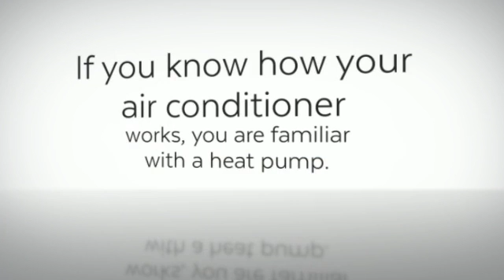Ductless Air Conditioning. (Heating & Air Conditioning).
Ductless Air Conditioning. How heat pumps work ductless mini split systems. A heat pump is like an ACthat can also work in reverse. Like a refrigerator, an AC uses refrigerant to absorb and transfer heat from one location to another.